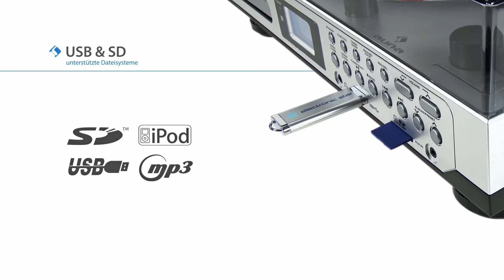Plattenspieler TT-1200 - Auna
Der Auna TT-1200 Plattenspieler kann auf dem ersten Blick viel, aber beim zweiten noch mehr.

Im Kern konzentriert er sich auf die reibungslose Wiedergabe von Vinylpressungen. Der verbaute Riemenantrieb ist dabei die Treibende Kraft unter dem Druckguss-Plattenteller, die mit konstanter Geschwindigkeit und ruhigem Lauf für die nötige Umdrehung sorgt.

Zusätzlich stehen ein formatfreudiger CD-Player und ein Kassettendeck zur Verfügung, da diese nur ungern vom Auna Plattenteller diskriminiert werden wollen. Abgerundet wird das Medienportfolio durch USB- und SD/MMC-Slots, die die direkte Wiedergabe von MP3-Titeln von etwaigen Sticks und Speicherkarten zulassen. Für externe Audio-Quellgeräte - etwa MP3-Player, Smartphone oder Laptop - öffnet sich der Plattendreher über die rückseitig eingelassenen Cinch-Eingänge.

Das absolute Highlight ist jedoch die Decoding-Funktion mit der von allen Medienquellen - CD, MC, LP, AUX und Radio - die gespielte Musik mitgeschnitten und auf einem USB-Stick oder einer SD/MMC-Karte im MP3-Format gespeichert werden kann. So können Sie Ihre Lieblingsvinyls, CDs und Kassetten digitalisieren oder Ihre präferierte Radiosendung mitschneiden oder das eingeschliffene AUX-Audiosignal auf Stick oder Karte gespeichert werden.

Die Signalweitergabe an ein bestehendes HiFi-Setup wird mittels Stereo-Cinch-Ausgang ohne weiteres umgesetzt, wodurch sich der Auna TT-1200 Turntable als zentrale Komponente für Ihre HiFi-Landschaft bewirbt.

Für Standfestigkeit sorgen währenddessen die höhenverstellbaren und zudem schockresistenten Standfüße. Durch sein silbernes Außenkleid und direkten und unverspielten Formen fügt sich der Multimedia-Plattenspieler in jedes Ambiente und Wohnestablishment ein.